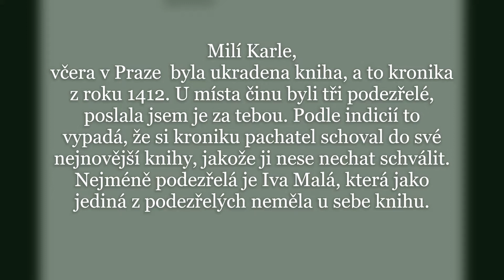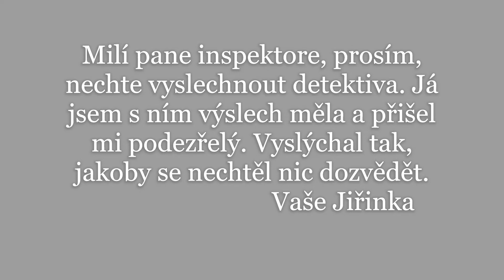Divadlo Pokojík hra- Ukradená kniha (3)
Ahoj, dobrý den,
Ještě jste asi neviděli na našem kanále divadelní hru. Tak si ji užijte!
Pozor, tato hra není jediná, co se zde vyskytne. Je sice detektivní, ale celý případ je vlastně jako výslech, a někdy komický. Scénář je náš, jinde tento případ nenajdete. Kdo bude záhadný zloděj?
Hlavní postavy
Detektiv- Jan Kraus
Halina Šmejkalová - Halina Pawlovská
Iva Malá- Iva Janžurová
Jiřina Strachovská- Jiřina Bohdalová
Užijte si zajímavý příběh.
Pozor, ne všichni herci jsou herci Divadla Pokojík.
Není to reálný příběh!
To, že herci mají svá jména bylo ulehčení, aby si nemuseli pamatovat jména.
Tipněte si,
Kdo bude nakonec zloděj.
Divadlo Pokojík

Lístky na jednotlivé hry si můžete koupit zde (nyní nejsou (kvůli situaci) dostupné)

Sledujte nás na instagramu, kam přidáváme různé fotografie a informace (nyní hlavně ze světa on line)

A nezapomeňte, máme Vás moc moc rádi.
Divadlo Pokojík se loučí♥